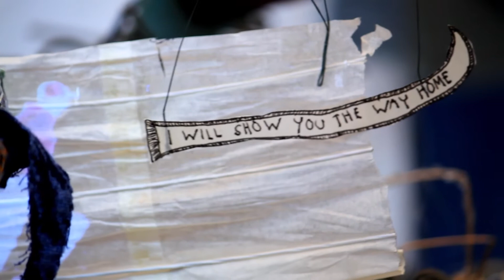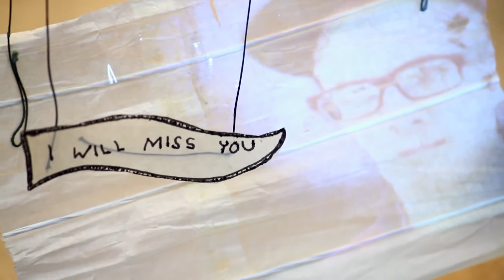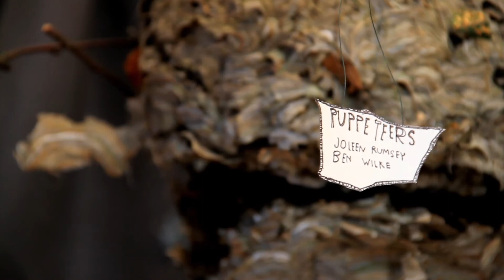A Puppeteer Love Story in "LEIEL"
A fantastical and bizarre DIY tale of love and leaving featuring puppetry, projection, and a forlorn and ominous noise score by Sam Snedeker.

After collaborating on a strange and ethereal short film set in a swamp, Chad Vickery and Joseph Kolean began an ambitious, ultra low budget filmmaking project during the hours in-between working their boring day jobs and spending time with loved ones. The year was 2007, and the project, NEWWORDS, would soon develop into a 26 film anthology that tapped into most of their obsessions, and involved a small collection of like-minded artists and enthusiasts.

The concept for NEWWORDS was simple, create a new word for each letter of the English alphabet and a corresponding short film. The execution of their concept was more complex and involving than they could have imagined, and took over three years to complete.

Fall of 2010 marked the release of NEWWORDS. The collection screened at a couple of festivals, and was available as a very limited and idiosyncratic DVD release, but quickly succumbed to the ravages of time, busyness, and Chad and Joseph's moves to different parts of the world.

Nearly ten years later, it's 2020, and NEWWORDS is being released for your viewing pleasure on YouTube. This will mark the first time all 26 short films have been publicly available. Many of the films are vastly imperfect, some even embarrassingly so, but the filmmakers have decided to release them as they were upon initial release with no updates or corrections. Thank you and enjoy.